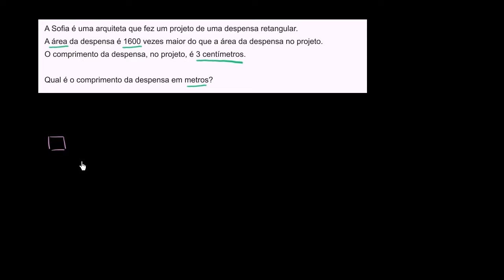Resolução de um problema com escala - Khan Academy em português (6º ano)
Vídeo original: Solving a scale drawing word problem